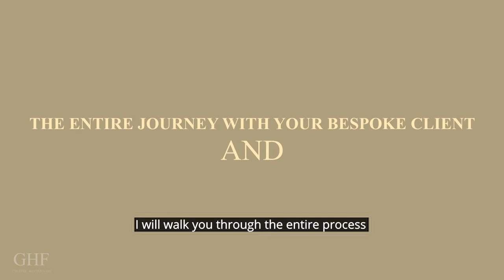GHF Couture Master Premium Program | Official Trailer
👗Get Ready to become a Couture Master in making luxury dresses and corsets👗
and learn how to handle the Entire Journey With Your Bespoke Client. Jehan Mir, a leading couturier, who has made 6 FIGURE dresses to The TOP Fashion Houses IN The World, teaches everything about it, in the most comprehensive dressmaking course EVER SEEN ONLINE. Get instant access to the MASTERCLASS with all the GOOD that comes with it👉

You will learn how to:

👗 Make luxury beaded dresses and corsets from start to finish like a real professional- with finishes that meet the standard of the top fashion & haute couture houses in the world.
👗 Close almost any deal and handle the ENTIRE process with your bespoke client with CONFIDENCE (Including the initial consultation, taking measurements, pattern alteration, fitting, adjustments and so much more).
👗 Get all the tools and couture techniques you need to take luxury dress projects from your clients
👗 Eradicate worrying and gain confidence when making any beaded dress
👗 Stop wasting so much time (and money) on wrong techniques.
👗 Avoiding hassles and complications

You will learn it all from the celebrity couturier behind spectacular dresses for Gucci, Ralph and Russo, Vera Wang and many others.

Whether you are a beginner or a professional dressmaker, learning the best techniques and industry secrets to make a beaded gown and a transparent corset will take all your fears out.

✅If you want to start your journey to make luxury beaded gowns and establish a thriving high fashion business by learning all the basics and technical skills needed to sew with beaded fabrics which are #1 most sought-after luxury garment in today's fashion industry;

And learn Exactly how to work with these couture fabrics from the couturier who has made iconic, crazily expensive, dresses for Hollywood celebrities and A-list clients: